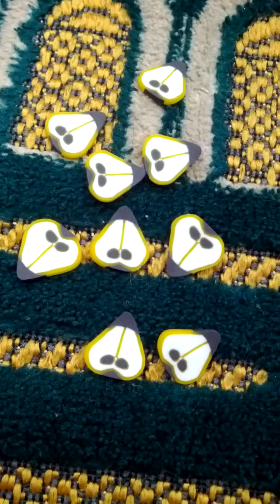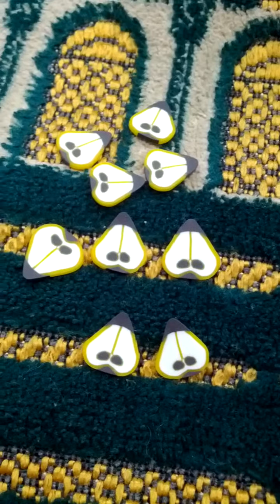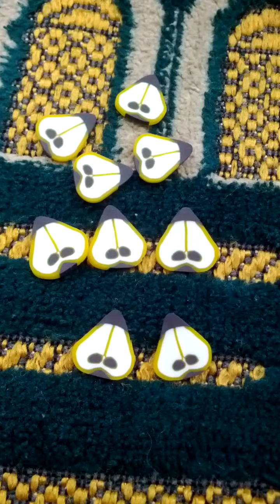Lots of Miniature Rubber Sliced Pears-01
Wed 4th Nov 2020(AH 1442 Rabi Al-Auwal).
I bought Lots of Miniature Rubber Sliced Pears about 2 weeks ago...
And this is a part of Seoul Metro 7 Line from Cheol San(747) to Gwang Myeong Sageori(748)...